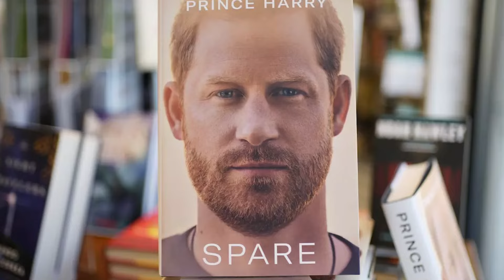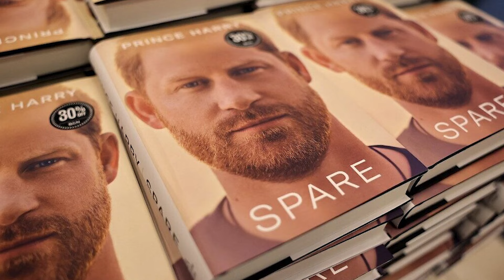Prince Harry Is Releasing A New Edition of His Book ‘Spare’